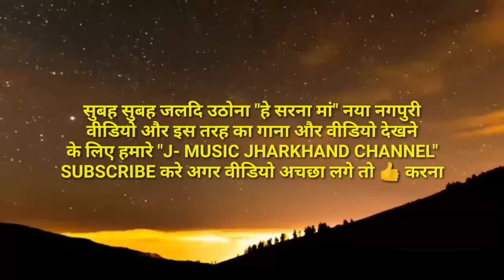SUBAH SUBAH JALDI UTHONA HEY SARNA MAA NEW SARNA BHAJAN 2020 SINGER- LAXMAN BHAGAT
SUBAH SUBAH JALDI  UTHONA HEY SARNA MAA
YAH VIDEO MEIN PAHLI BAR BANAA RAHA HUN ASHA KARTA HUN KI SABHI DOSTON KO ACHCHA LAGEGA AGAR ACHCHA LAGE TO HAMARE CHANNEL KO J- MUSIC JHARKHAND CHANNEL subscribe aur like Karen is gana ke singer hai lakshman bhagat aur producer sahdev ORAON Jay sarna Jay dharm